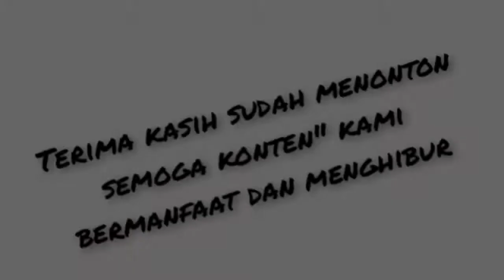YANG PUNYA CANTIK TAPI SAYANG TIDAK TERAWAT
Untuk motivasi kami ke depan dalam membuat konten" terbaik dan menarik